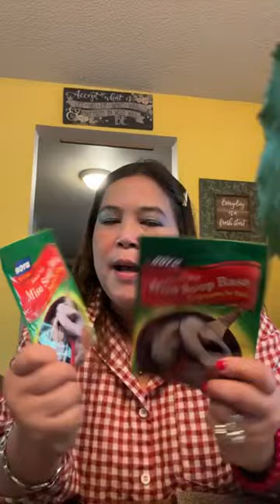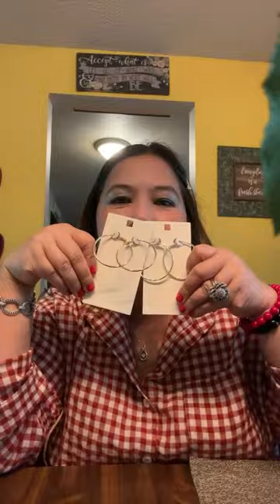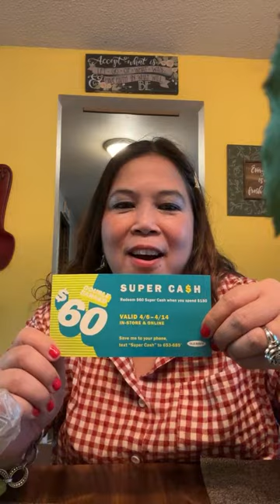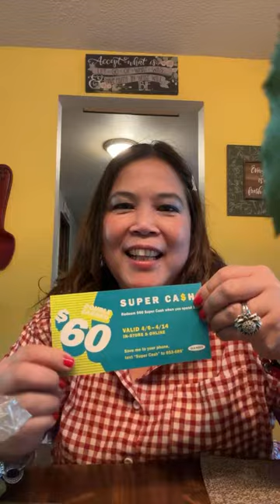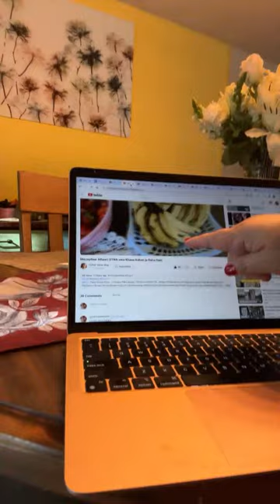KAPITBAHAY USA is liveDONE SHOPPING NICE WEATHER TODAY🩷🩷🩷